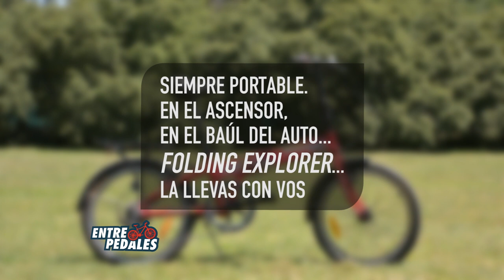Sandra Scholz, organizadora de La Vuelta Altas Cumbres + Folding + Nacho's Divas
•Comunicación telefónica con Sandra Scholz, organizadora de La Vuelta Altas Cumbres
•Te mostramos la Folding, la plegable de Explorer
•Conocemos a Nacho's Divas, colectivo de mujeres dedicadas al ciclismo de la mano de Nacho's Bike. La palabra de Priscila Alarcon y Sofía Rosendo
•Te mostramos  nuevos accesorios para la bici
•Anunciamos el 4to Rally Bike San José de la Dormida y el Campeonato Provincial de Ruta